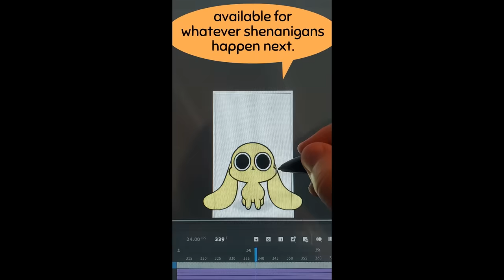Chikn Nuggit Lore Pt. 1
Why does weird stuff happen so often? Who’s this clock guy? Here’s the start of a chaotic arc in Chikn Nuggit